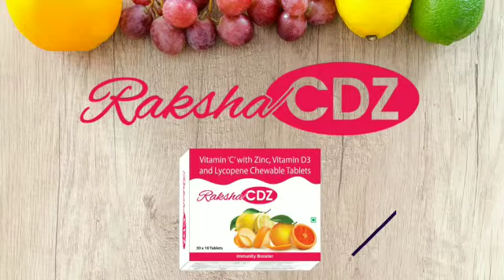RAKSHA RANGE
The comprehensive immunity booster range for the whole family